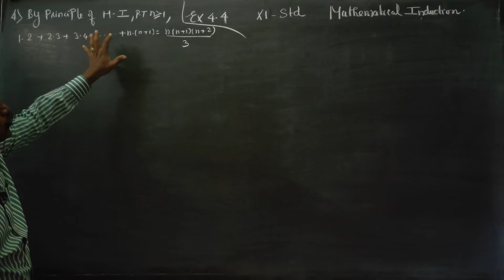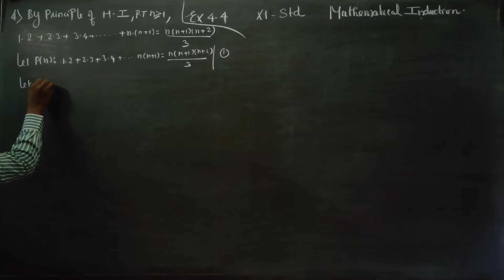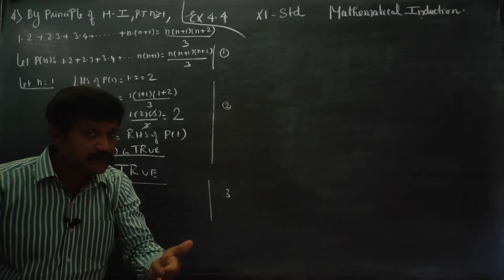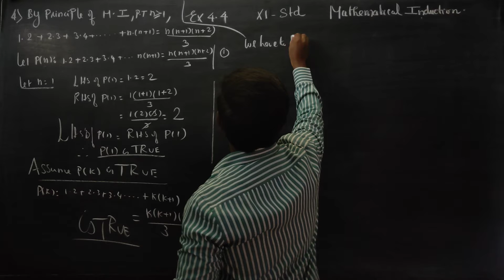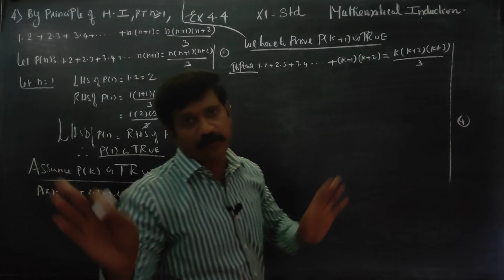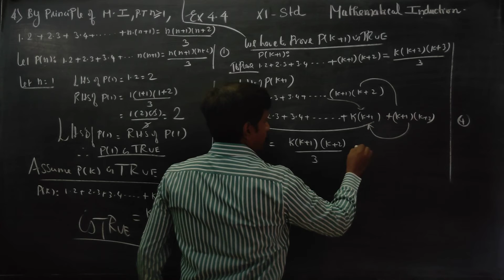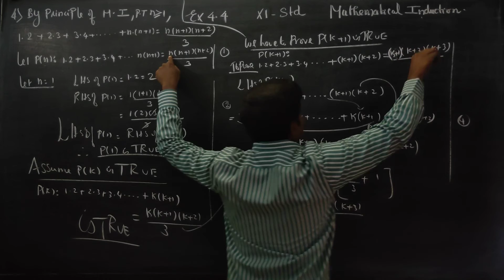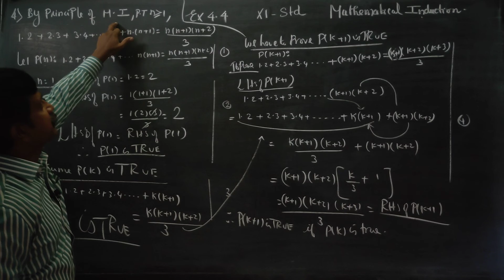11th Std Maths Ex.4.4(4) BY PRINCIPLE OF MATHEMATICAL INDUCTION P.T. 1.2+2.3+3.4+........n.(n+1)= n